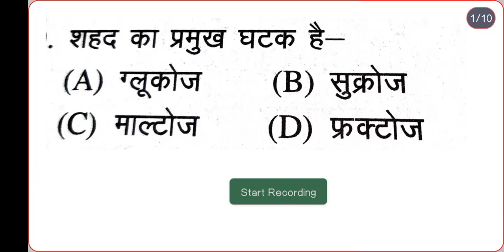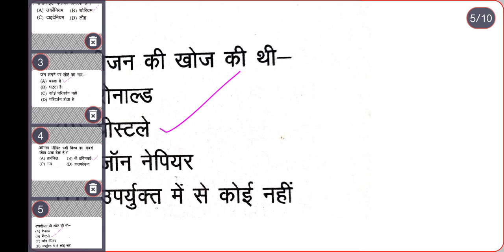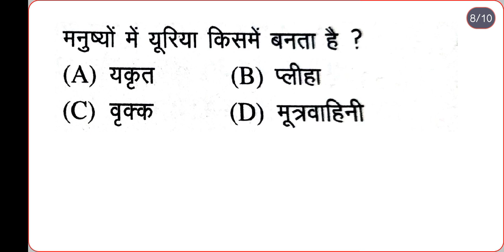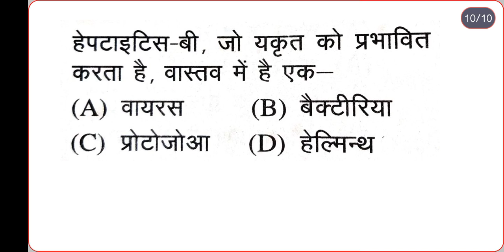Genral Study Questions | SSC,PCS, Banking GS Questions | सामान्य विज्ञान प्रश्न आगामी परीक्षाओं हेतु